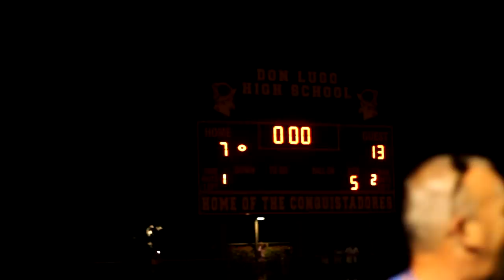Chino Vs Don Lugo MilkCan 2015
Chino 22 Lugo 21 Triple OT! What a game! I spelled Triple wrong at the end...my bad!